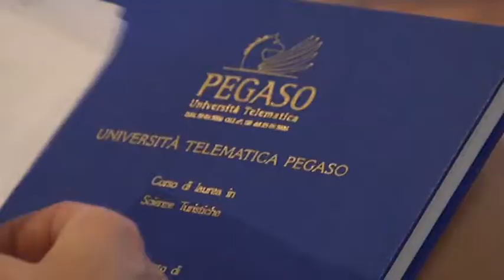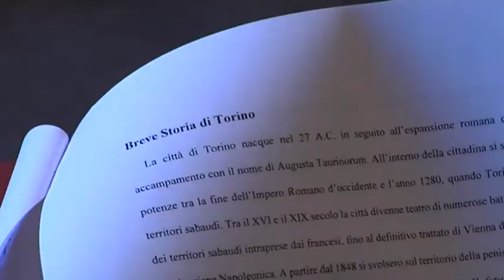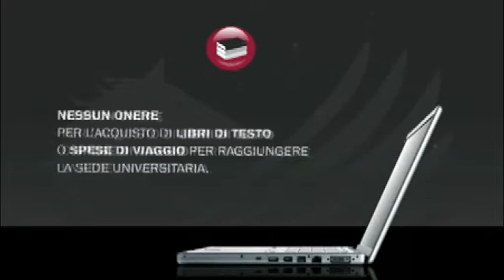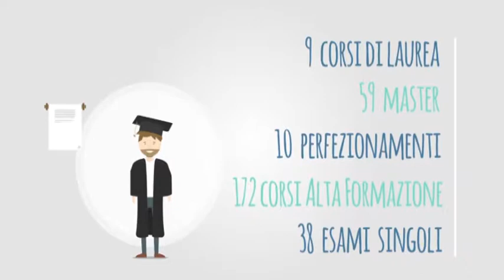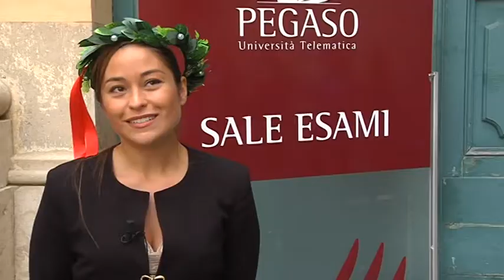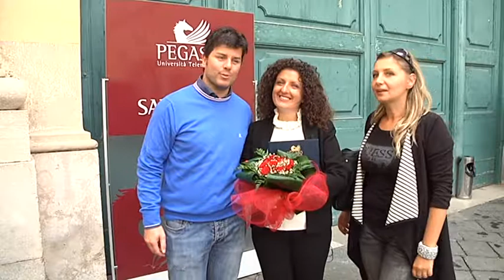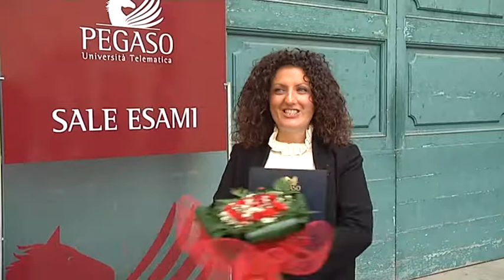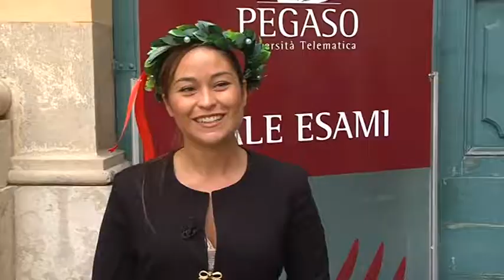SPECIALE PAGASO 3